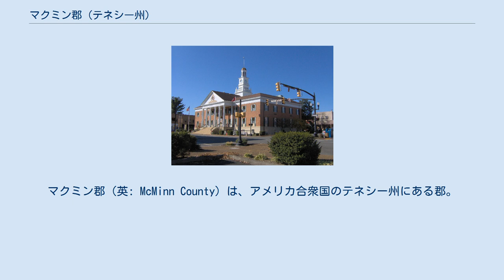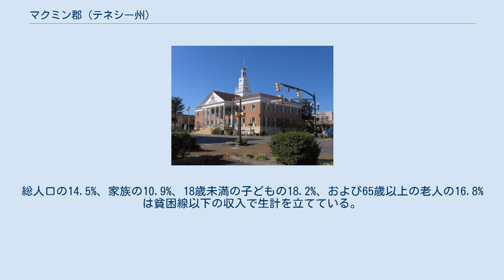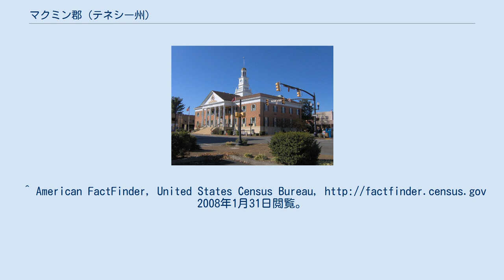マクミン郡 (テネシー州)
マクミン郡（英: McMinn County）は、アメリカ合衆国のテネシー州にある郡。
郡庁所在地はアセンズ (Athens)で、2000年国勢調査時の人口は4万9015人であった。
 この郡は1819年にインディアンの土地から設立され、独立戦争の司令官から準州議会議員、州上院議長を経てテネシー州知事（任 1815年 - 1821年）にまで上りつめたジョゼフ・マクミン（1758年 - 1824年）にちなみ名づけられた。
マクミンは1824年10月17日に亡くなり、郡内キャルフーンのシロー長老派墓地に埋葬された。
 2000年の国勢調査時点で、この郡には4万9015人、1万9721世帯、1万4317家族が暮らしている。
住居数は2万1626軒で、1平方キロに平均19軒（1平方マイルあたりでは50軒）が建っていることになる。
住民のうち白人は92.72%、アフリカ系は4.48%、ネイティブ・アメリカンは0.27%、アジア系は0.70%、太平洋諸島系は0.02%、その他の人種は0.75%を、混血は1.06%を、ヒスパニック（ラテン系）は1.80%を占める。
 2000年国勢調査の結果をもとに作成した郡の人口ピラミッド 1万9721世帯のうち31.4%は18歳未満の子どもと暮らしており、58.7%は夫婦で生活している。
10.6%は未婚の女性が世帯主であり、27.4%は家族以外の住人と同居している。
24.4%が独り身世帯で、10.4%を独居老人の世帯が占める。
1世帯あたりの平均構成人数は2.45人、家庭の平均構成人数は2.90人である。
 一世帯あたりの平均収入は3万1919米ドルで、家族ごとでは3万8992米ドルである。
総人口の14.5%、家族の10.9%、18歳未満の子どもの18.2%、および65歳以上の老人の16.8%は貧困線以下の収入で生計を立てている。